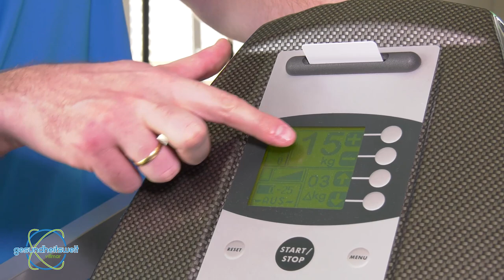Kampagne Frühjahr 2019 Gesundheitsprojekt 2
Dipl. Sportwissenschaftler Peter Köster, Experte auf dem Gebiet Prävention und Rehabilitation lädt zu einem fünf wöchigen Training in die Gesundheitswelt Villmar ein. Insbesondere Menschen mit Übergewicht, Rückenschmerzen, Nackenverspannungen, Arthrose und denen mit künstlichen Hüft- oder Kniegelenken möchte Peter Köster mit seinem speziell abgestimmten Training wieder zu etwas mehr Fitness verhelfen.